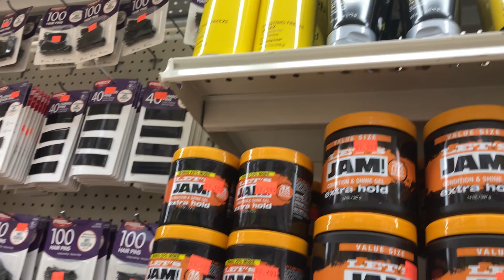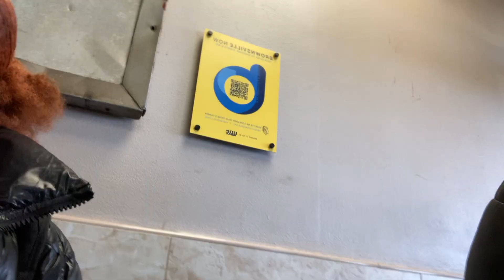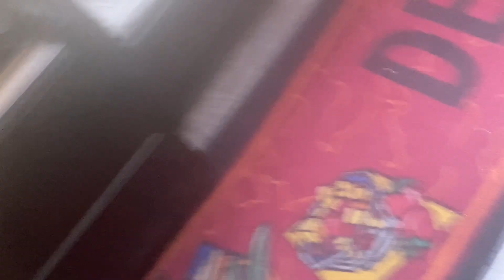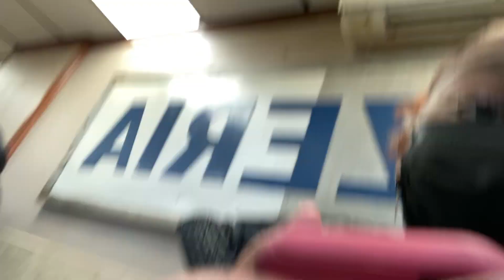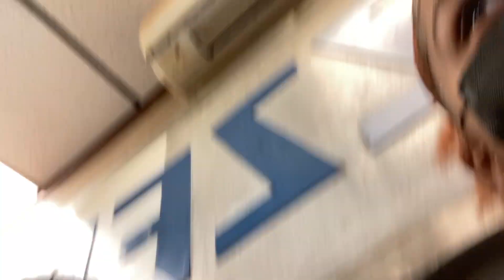Vlog 8 | 𝙏𝙬𝙤 𝙙𝙖𝙮 𝙙𝙖𝙞𝙡𝙮 𝙫𝙡𝙤𝙜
WHATS GOOD DADON BAES ITS YA GIRL SHAY BACK WIT IT 💯 ya girl came in with some new new but support by smashing the subscribe button and dropping a comment and like. And if you could comment how you felt about the video 💋💅🏾

Taminah💞 : bmkseths

Makayla 💅🏾: thy0nly..kaylaa

Shaydadon: youngshay36

Taminah💞: heluvs.minah

Makayla💅🏾: the0nly_kaylaa1

Shaydadon: Officalshay22

Y’all go support by following, subbing wtv go ahead💯